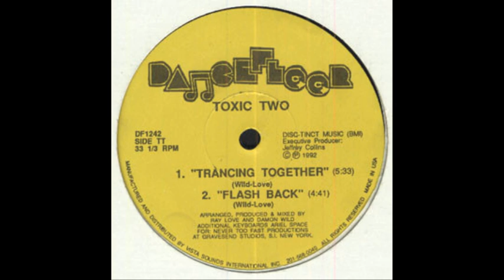Toxic Two Trancing Together